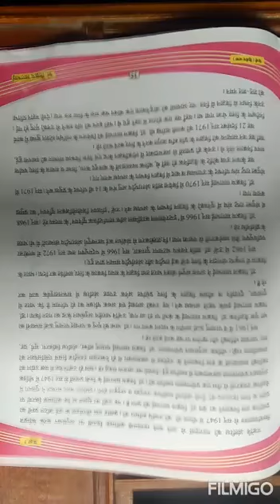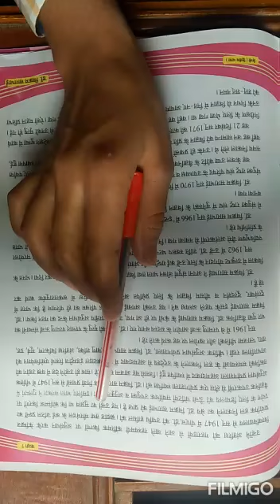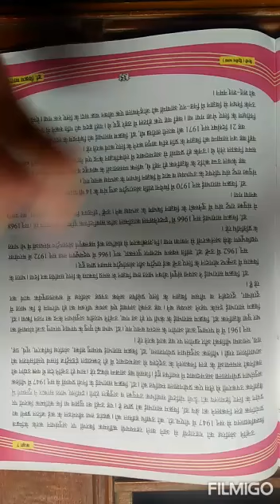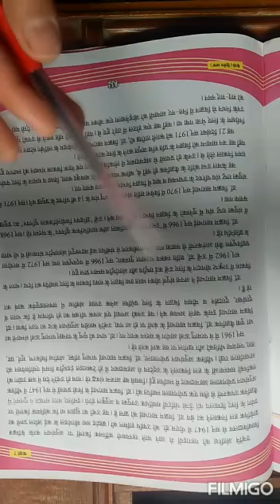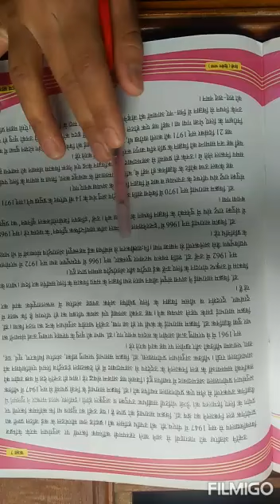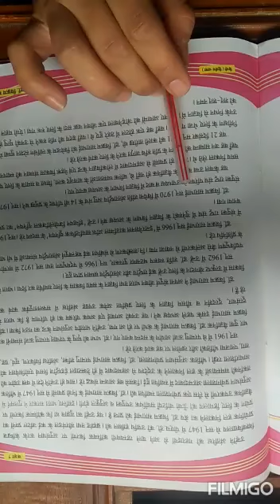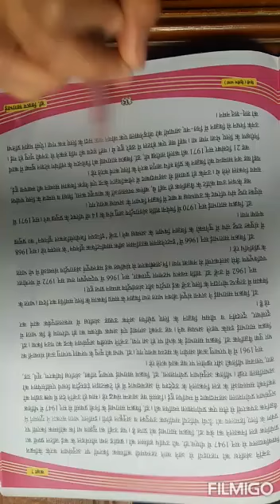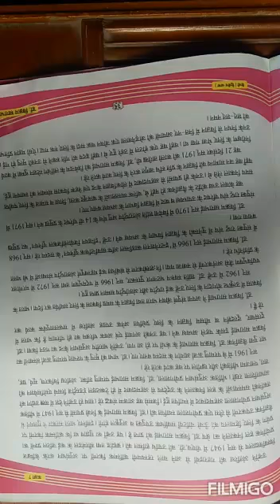Sigma school of science std 7 ch 6 sub Hindi